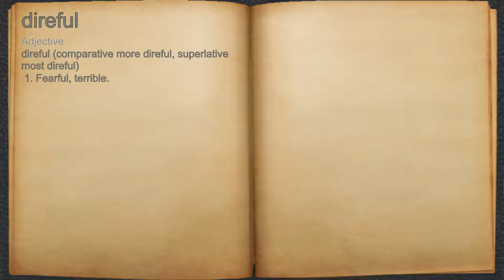What does direful mean?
A spoken definition of direful.

Intro Sound:
Typewriter - Tamskp